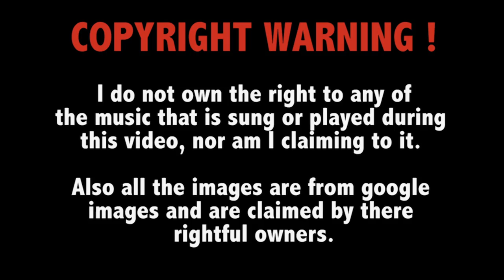AW: Exo Zombies - Outbreak (#1) - OMG You're A Zombie (#2)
➞ Ryan = zombie-nator96
➞ Robbie = TheHopefulOne